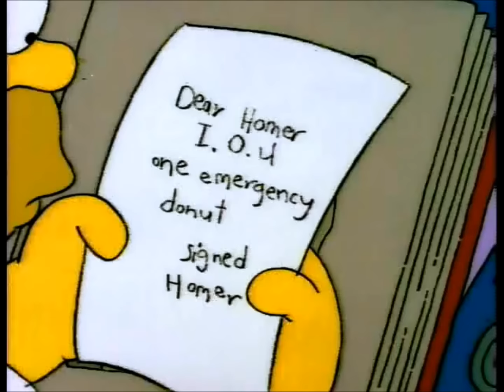The Simpsons Heaven and Hell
Not my video, all original content from The Simpsons, clipped used as part of an RE lesson looking at thoughts on Heaven and Hell, used to start discussion.